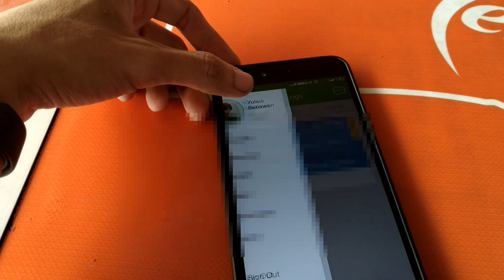Order pertama Deliveree